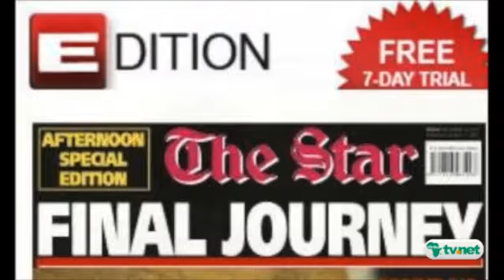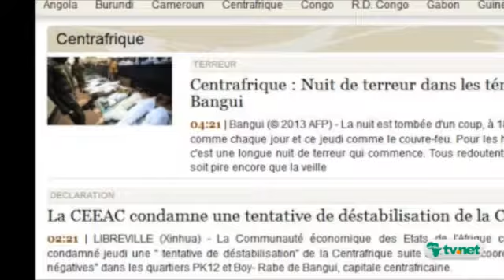REVUE DE PRESSE VENDREDI 06/12/2013 -MADIBA, a nation's healer is dead !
La mort du héros de la lutte anti-apartheid a provoqué un séisme dans le monde entier. La presse internationale s'en fait l'écho ce vendredi. Une situation qui ne saurait noyer l'actualité centrafricaine.